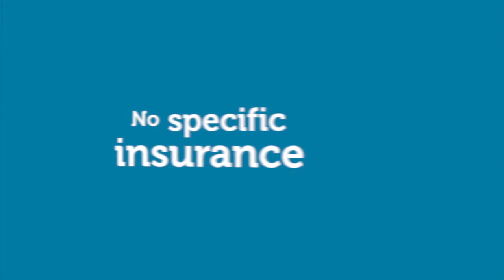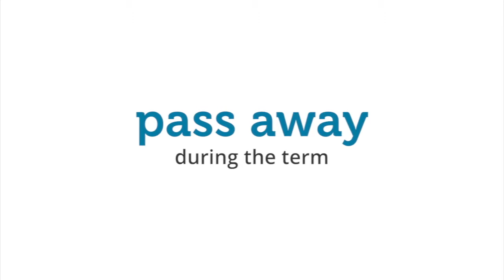Life Insurance for over 60's - Protected.co.uk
Life insurance for over 60s

Can I get life insurance if I’m over 60?
Whilst there is no specific life insurance for over 60s, there are two options to consider.
Over 50’s insurance, and Term life insurance

Why choose 50’s life insurance?
Over 50s life insurance can offer assured acceptance with no medical questions asked. This type of policy also guarantees to pay out no matter when you die.
Over 50s policies are comparable to whole of life insurance as they are guaranteed to pay out the sum assured. However, the sum assured will be limited and the monthly payments could be more expensive.
Over 50s policies are generally used to cover funeral costs.

Why choose term life insurance?
Term life insurance is generally cheaper than over 50s policies and offers the option of a pay out if the policy holder is diagnosed with a terminal illness.
Term life insurance policies can offer an unlimited sum assured, but will pay out only if you pass away during the term of your policy; generally up to 20 years.
If you wish to leave an amount of money for your family to pay off a mortgage, a term policy would be advantageous.

Do I need life insurance if I’m over 60?
Life insurance can provide financial security for your loved ones in the event of your death.
If you have people depending on you financially; your partner or your children, consider if they would be able to pay the mortgage or education fees without your income.
These policies can also cover monetary gifts you may wish to leave to your loved ones, and any remaining household bills.